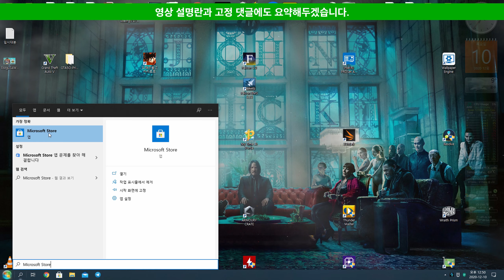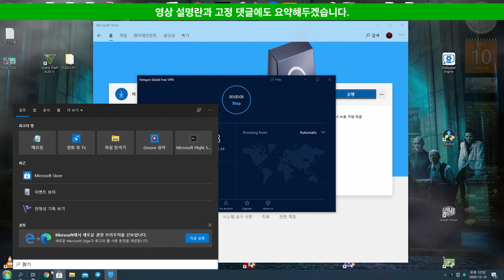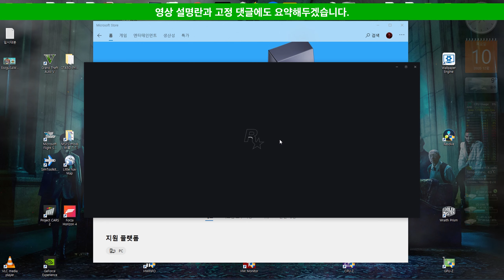GTA / 락스타 런쳐 무한 업데이트 문제 임시 해결 방법 (GTA 업데이트, 락스타 업데이트 문제)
▼▽▼▽ 아래 내용을 확인해주세요. ▽▼▽▼

1~2일 전(2020년 12월 8~9일)부터 락스타 런쳐 업데이트가 무한으로 오래걸리거나 제대로 진행되지 않는 분들이 발생하고 있어서 임시 해결 방법에 대해서 올려봅니다.

일단 해당 문제를 겪고 계신 대부분이 SK 브로드밴드 사용하고 계신 분들인데...요약하자면 다음과 같이 하시면 됩니다.

1) VPN 프로그램 등을 이용해서 IP를 우회
2) 락스타 런쳐를 관리자 권한으로 실행해서 업데이트
3) 업데이트가 완료되면 VPN 프로그램을 종료 (IP 우회 종료)

▶ 본인의 인터넷 회선 확인하는 방법
아래 후이즈 도메인 검색 사이트에 접속하셔서 자신의 IP주소(파란색 숫자)를 해당 페이지 파란색 검색창에 입력하고 검색해보시면 아래 결과에 나옵니다.

▶ 정상적인 VPN 사용이 안되시는 분들
윈도우즈 스토어가 아닌 공식 홈페이지에서 받아서 해보시거나...다른 VPN 프로그램을 이용해보세요.

채널 인트로 음악 정보 #1

Non-Copyrighted Music

[Support Minoru]